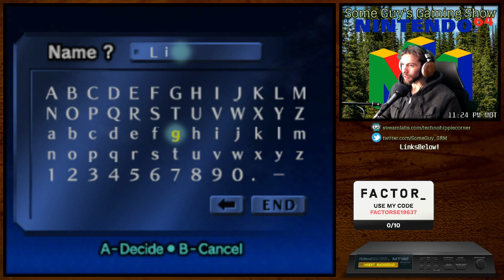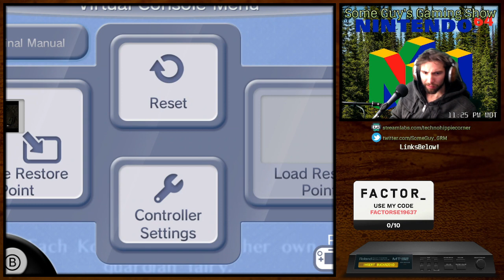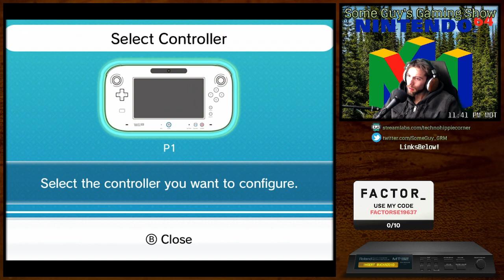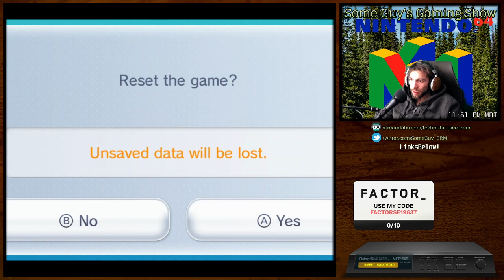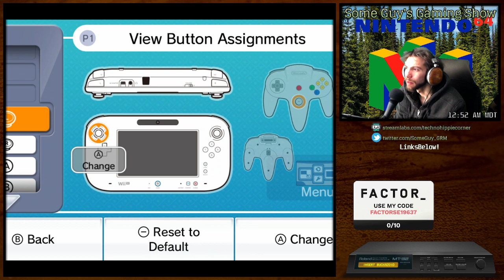[ Retro Game Booth ] Some consoles just passed me by... [ Ocarina of Time ]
The one where I start my first playthrough of Ocarina of Time. Bad mic audio is fixed in the next stream. Game audio is good.

*Outro Music:* Elephant by The Wiggles (covering Tame Impala)
*Outro Video:* Edited from Pooh's Blustery Day
*Other Assets:* Google image search, and self made.